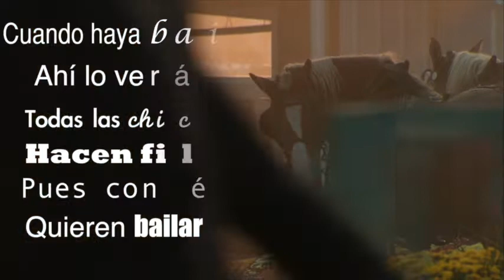Buyuchek - El Ranchero Galán (Lyric Video)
CONTRATACIONES BUYUCHEK:
Mauricio Villarreal - Manager

2015 - BUYUCHEK ENTERTAINMENT SA DE CV